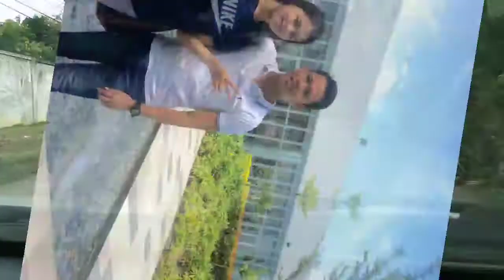Tara pahangin tayo sa Borbon, Cebu